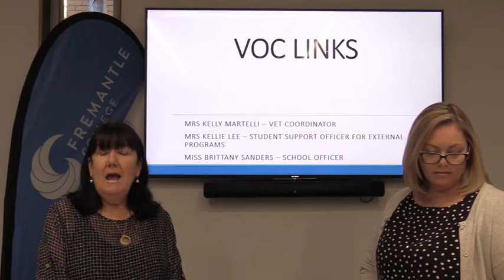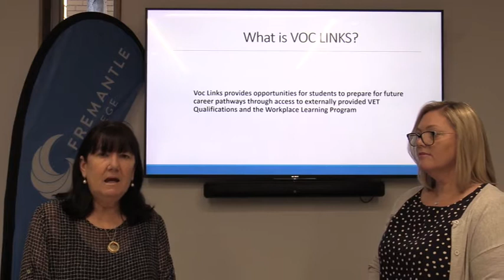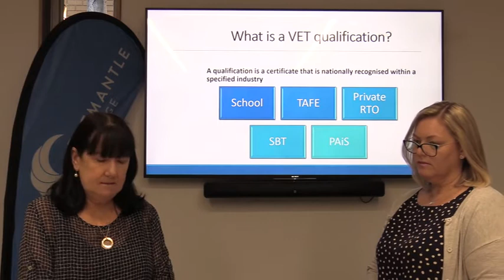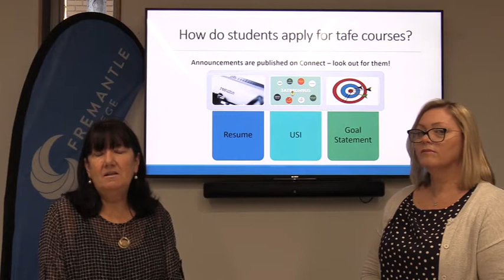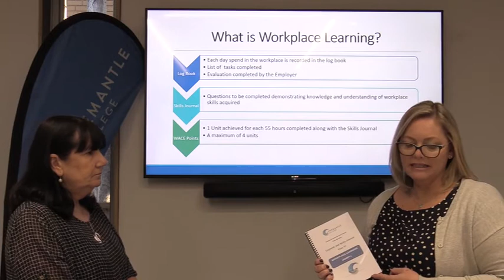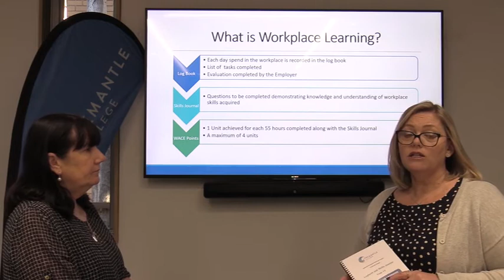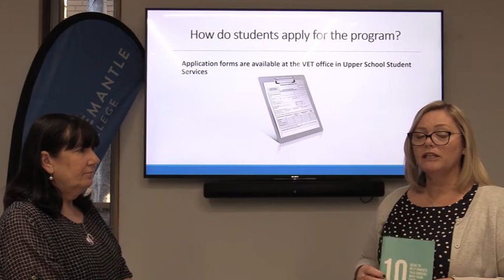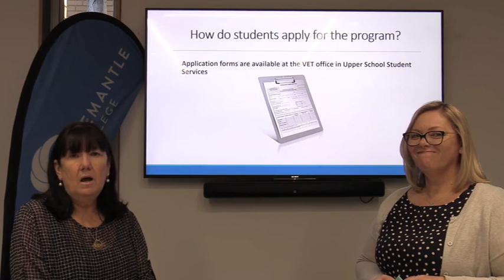VOC Links Parent Information Session